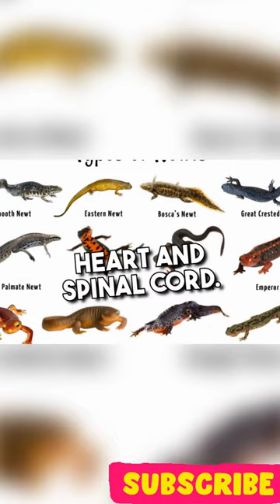Newt shorts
"Welcome to 'The Earth,' where animals take the spotlight! Get ready for mind-blowing facts about your favorite creatures and the amazing earth. From the sneaky octopus to the soaring eagles, we're here to reveal nature's coolest secrets. 🌍🦁🐢🐬